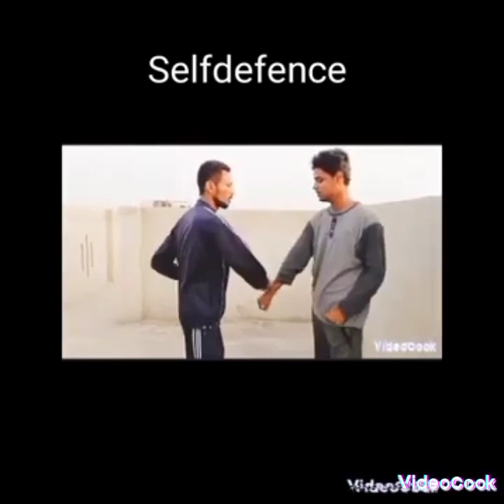Fight Training Martialarts| Fighting Skills | Fight Training Tutorial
Karate Fight Training Skills